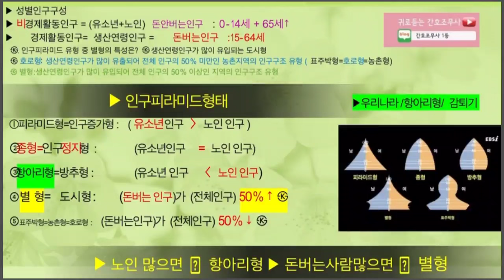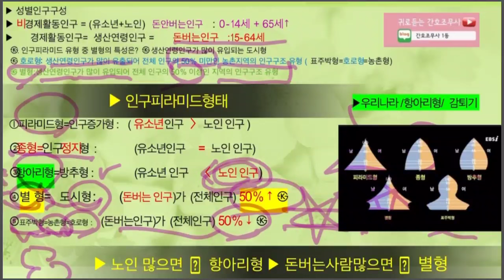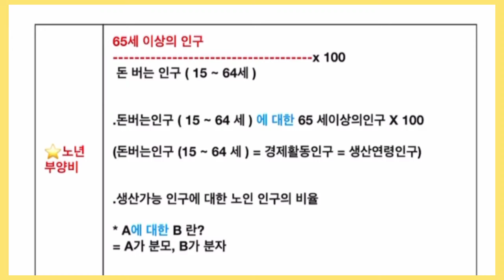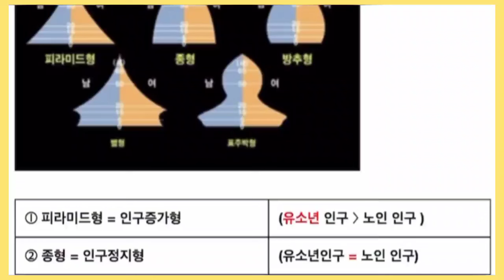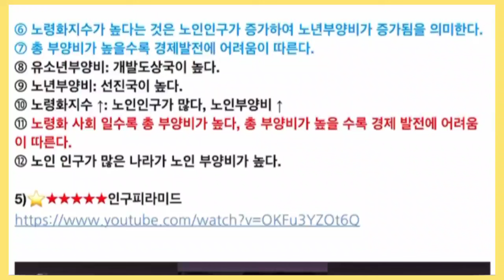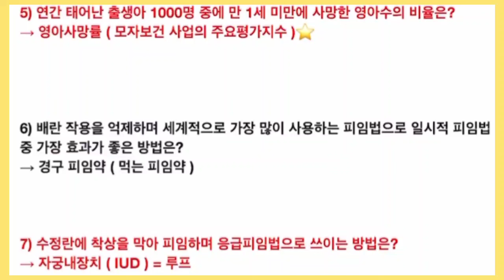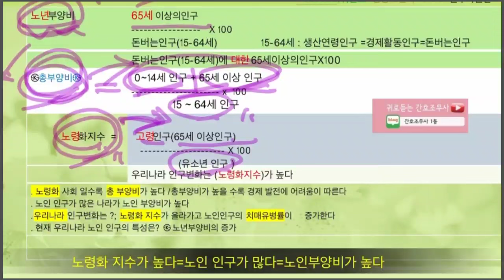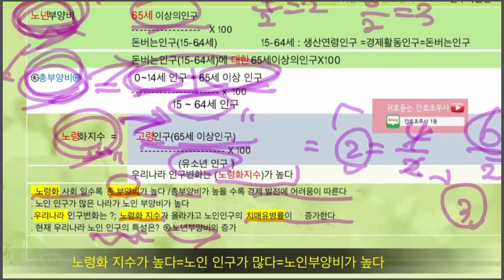108강)인구와출산/ 간호조무사 강의/공중보건학/귀간조요점정리